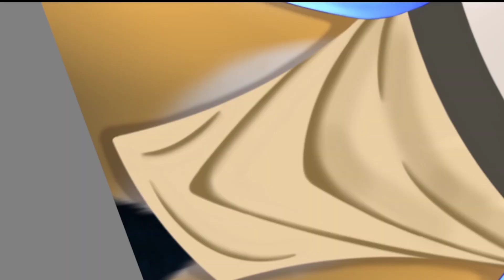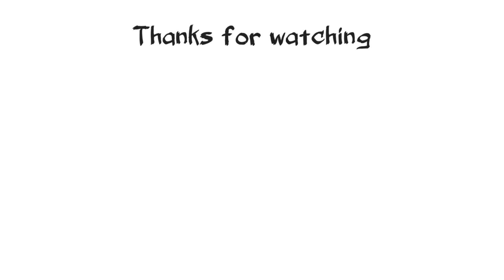[SpeedPaint] Furry Anthro Lynx (Magic Shield) - Autodesk sketchbook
Try using a glow brush, I hope you like it.

If you want to ask something or just want to talk, my instagram always on.

SpeedPaint on android phone - finger drawing(digital draw).
digital art speed painting on smartphone.
Drawing expression on smartphone.
Speedpaint animal creatures on smartphone.